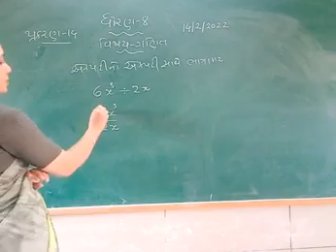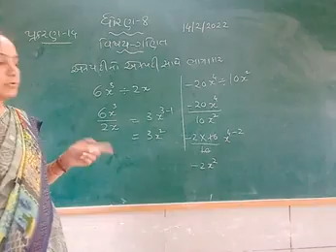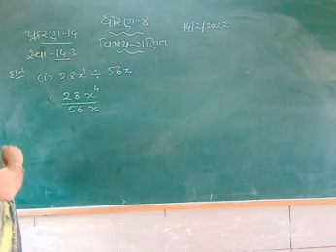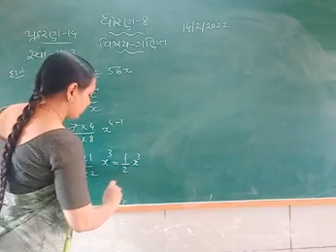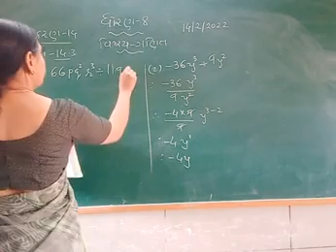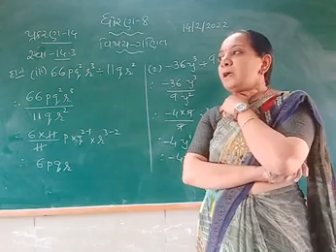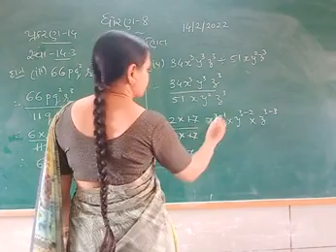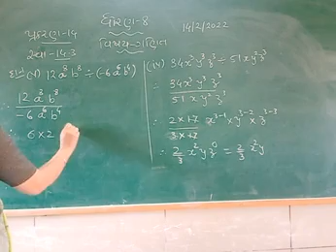STD 8 MATHS 15-2-2022